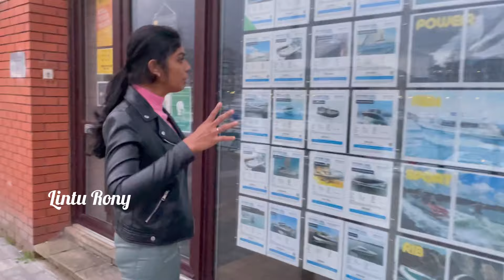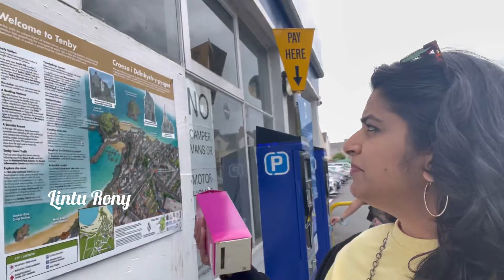I didn’t expect this from our UK Students || Swansea Experience || Lintu Rony || London